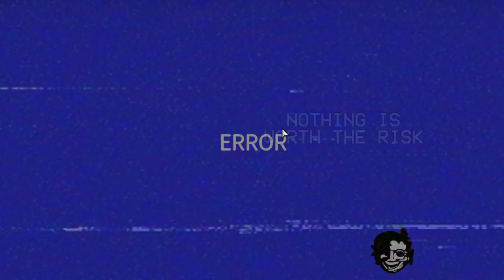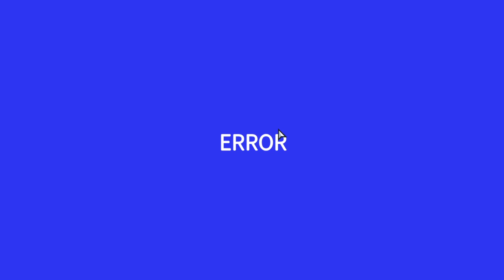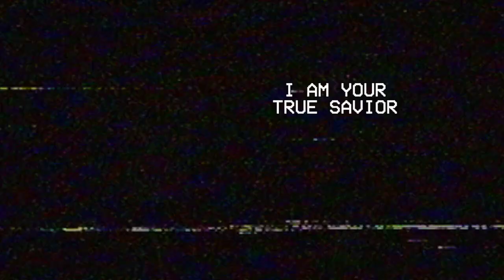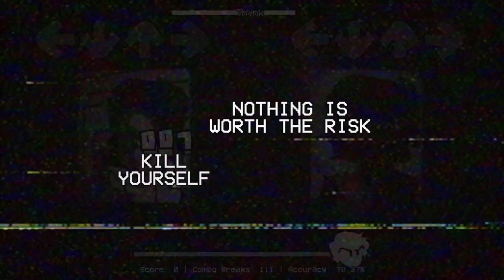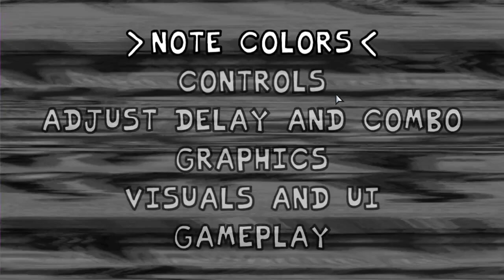Dish Streams - Friday Night Funkin' Mod - Funkdela Catalogue [Vol. 1]